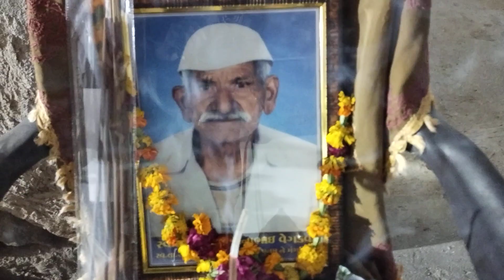આનંદ મંગલ કરું આરતી......